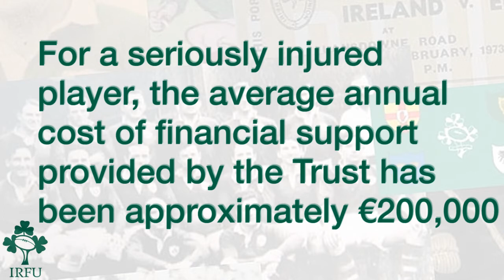IRFU Charitable Trust - Welcome from Mick Quinn on behalf of the Charity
What is the Charitable Trust?
It is a sad fact of everyday life that people suffer personal injuries through accidents in their homes, workplace, on our streets and roads and also in the pursuit of leisure activities and sports. In this regard rugby is no different from any other contact sport and unfortunately player injuries occur from time to time. Such injuries can be of a very serious nature, resulting in permanent disability in some cases.
The Irish Rugby Football Union Charitable Trust was formed in 1978 to assist severely injured rugby players in their everyday lives, and help to restore their confidence and independence.

There are currently 33 seriously injured players registered with the Charitable Trust in Ireland, most of whom are wheelchair bound and have some form of permanent paralysis.

The support provided by the Trust takes many forms and includes financial assistance for medical, nursing and caring expenses, home alterations, education and training costs, provision of wheelchairs and specialised equipment together with motor vehicles and vehicle conversion costs. The Trust also maintains regular contact with each injured player and their families.

Over the past few years the average annual cost of financial support provided by the Trust has been approximately €200,000. This is partly funded by direct grants from the IRFU along with various fundraising campaigns and donations. Fundraising events include sponsored walks every two yeas to coincide with Lions tours and the Rugby World Cup, golf tournaments, sports quizzes and gala dinners on the eve of a home Six Nations match along with the Friends of the Charitable Trust scheme.

The Friends scheme is important to the Trust as it provides a regular income from subscriptions with membership currently in excess of 400. A Friends scheme for clubs is also in place with each member club receiving a Friends plaque for display in their clubhouse.

The IRFU monitors the Trust through six Trustees: Ronnie Dawson, Don Crowley, John Hussey, Paddy Madigan, Roly Meates and Jimmy Nelson.

The day to day affairs of the Trust are administered by a sub-committee currently comprising: Jeff Smith (Chairman), Dr. Cliff Beirne, Ollie Campbell, Billy Dawson, John Doherty, Gerry Drennan, Eamonn Feely, Cyril Fitzgerald, Joe Gallagher, Stan Huey, John Hussey, Paddy Madigan, Michael McLoughlin, Dr. Noel O'Mahony, Mick Quinn and Niall Woods.

The IRFU Charitable Trust is registered as a charity in the Republic of Ireland under Charity Reference CHY6120. In Northern Ireland the charity has a Registered Charity number XR87763 and is registered as the IRFU Charitable Trust (Northern Ireland) to take advantage of Gift Aid tax concessions.